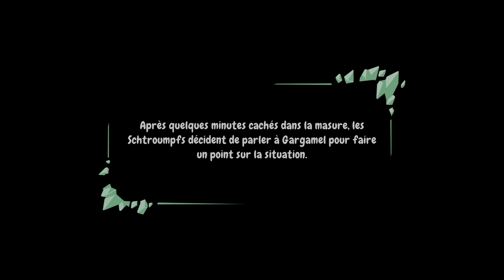Les Schroumpfs 2 "Le Prisonnier de la Pierre Verte" - Découverte Fr (Ps5, Xbox Series, Switch)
Pour toi te procurer Les Schtroumpfs 2 sur Ps5 ➡️

Ma Caméra Sport Akaso V50 Elite (4K 60 Fps) ➡️

Adapteur secteur pour Steam Deck, Switch, Switch Lite ➡️

🔥 VIDEOS UTILES ➡️